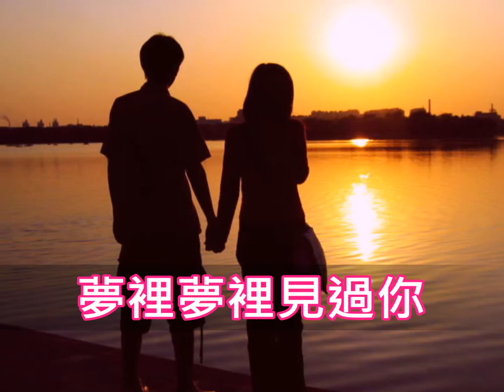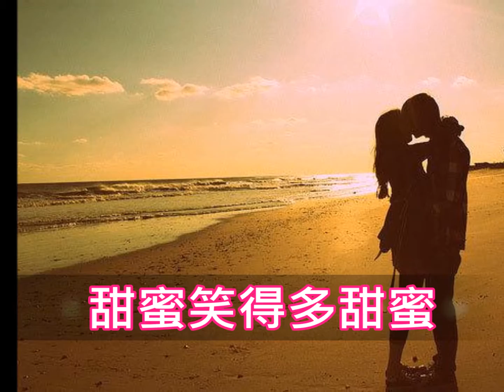國語懷念老歌：甜蜜蜜【公益分享】